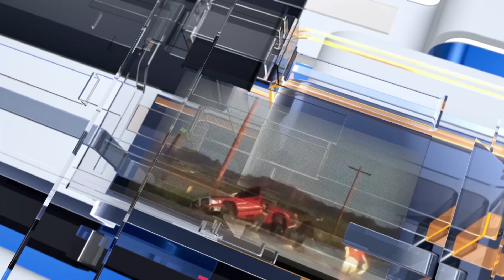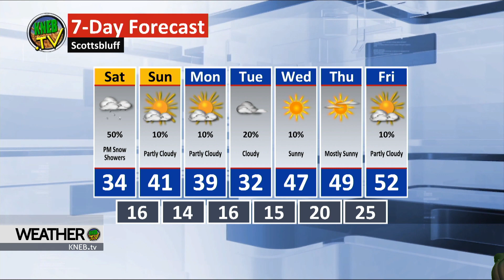Weekend Weather Forecast- January 22, 2021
Bill Boyer says snow is in the mix for the weekend. How much and when? He breaks it all down in your weekend weather forecast: